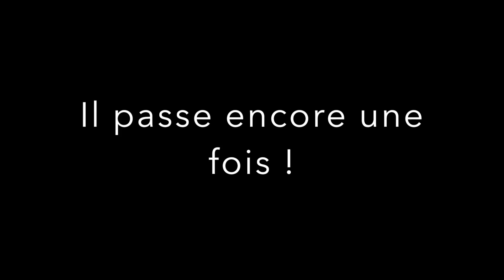GoPro/ On cabre en scoot, On aperçoit la Police !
Salut les gars j'ai 15 ans et je roule en booster spirit de 2015

Camera: Gopro hero 3 white edition